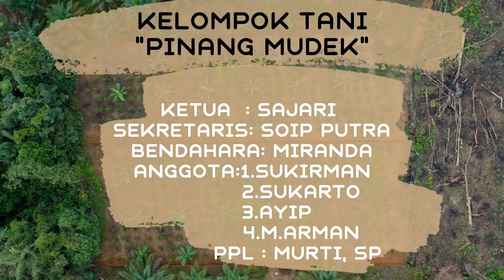Kebun Agroforestri Lada di Desa Pinang Sebatang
Halo Spice Mate! Mari kita saksikan kebun wanatani (agroforestri) lada bersama petani di Desa Pinang Sebatang. Apa itu wanatani? Kita simak penjelasannya di video ini ya.